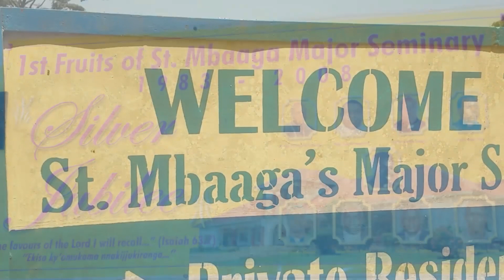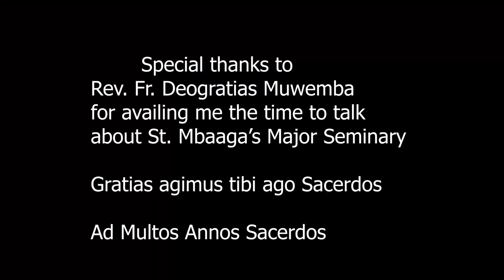300 Priests went through his hands during their formation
That is Rev Fr Degratias Muwemba of St. Mbaaga's Major Seminary Ggaba

He is indeed a priesthood forever in the Order of Melchizedek  committed to teach till the end.
Gratias tibi ago Sacerdos.